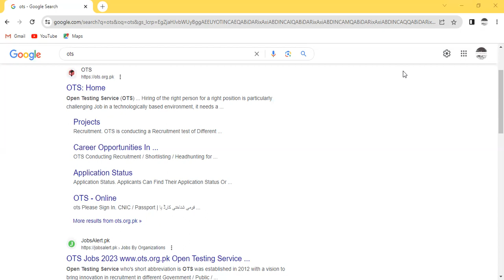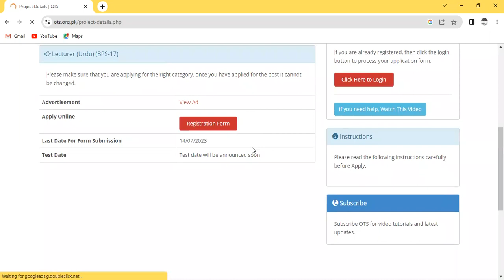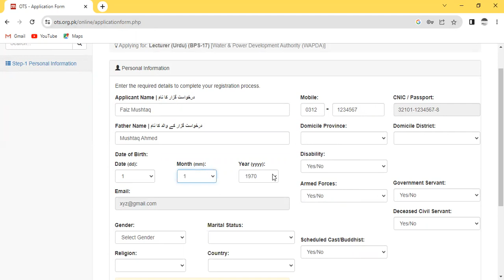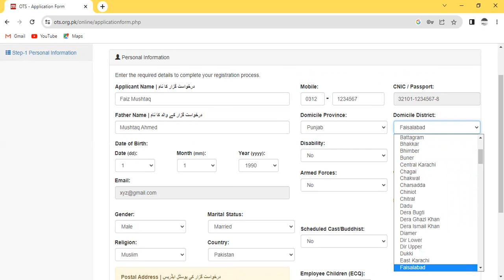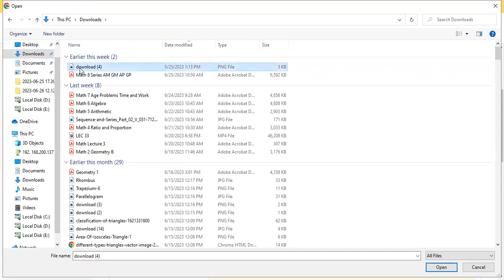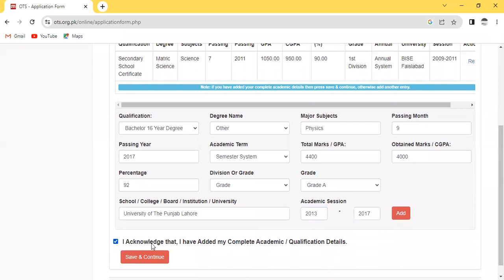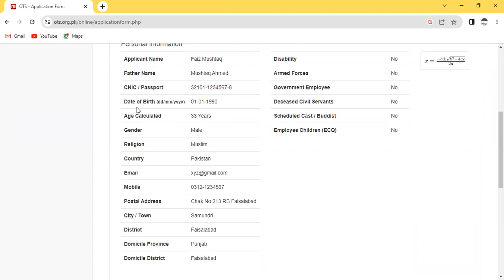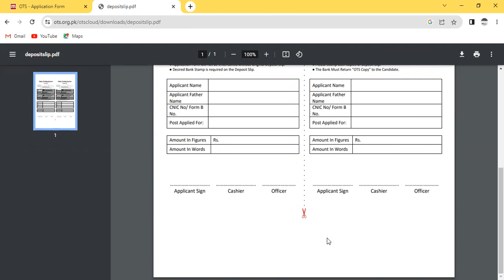Lecturer Educator and Non Teaching Regular Jobs in WAPDA | How to Apply | Complete Method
fo new session registration